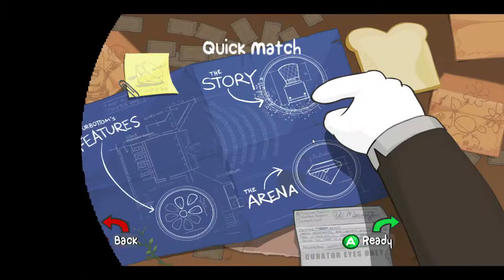ZEN AND MICHELLE PLAY! Battleblock Theater on Insane Difficulty! | Part 1!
Although we had completed the first chapter on Normal difficulty we decided for sake of this Lets Play series we would upload our run through the Insane difficulty.

I got to say its a lot more fun screwing up and being forced to play perfectly instead of being given infinite lives to beat the game. Though we imagine that later on its going to drive us CRAZY.